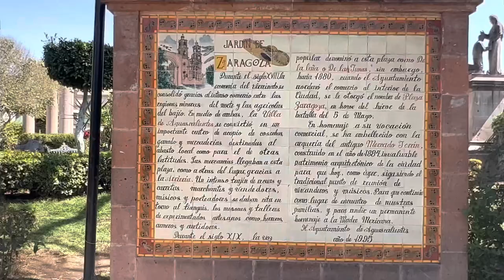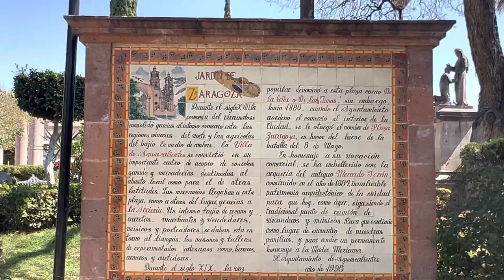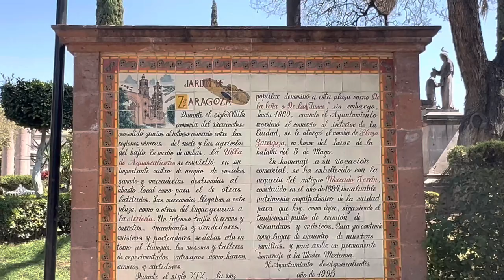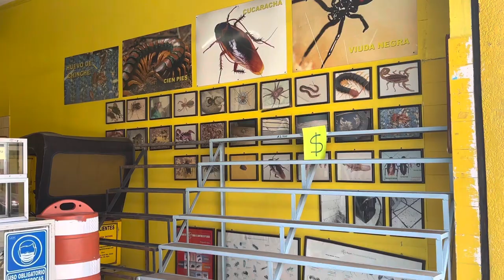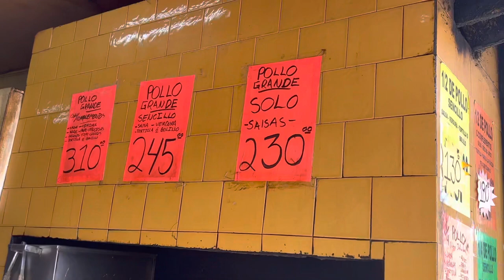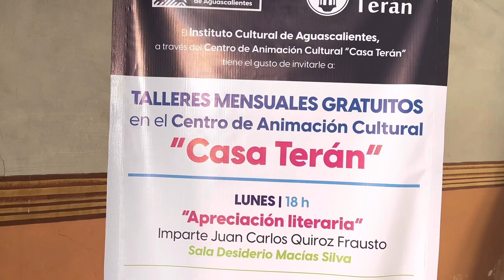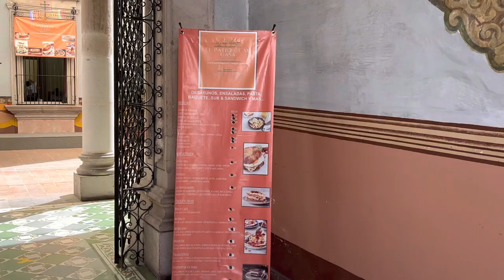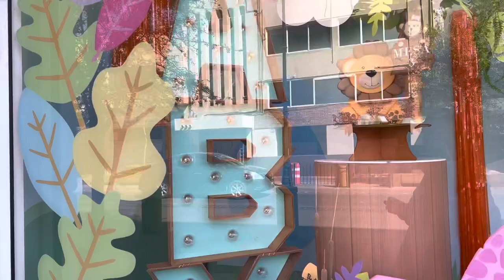MERCADOS EN EL CENTRO DE AGUASCALIENTES AGS MÉXICO